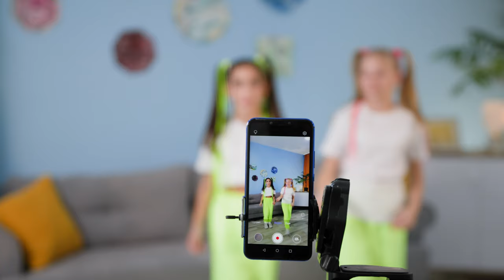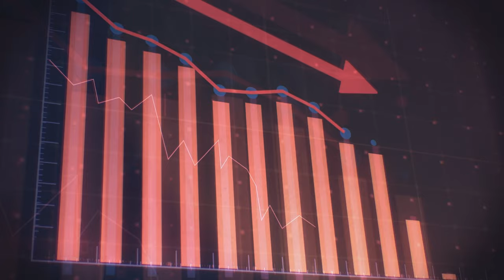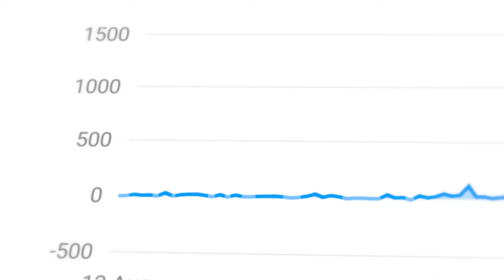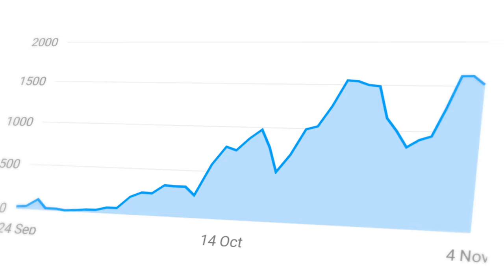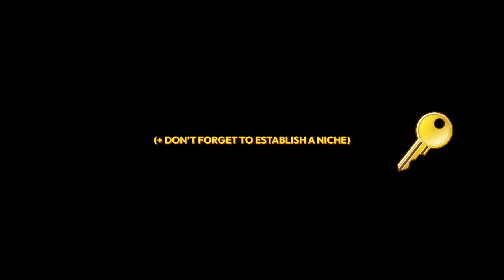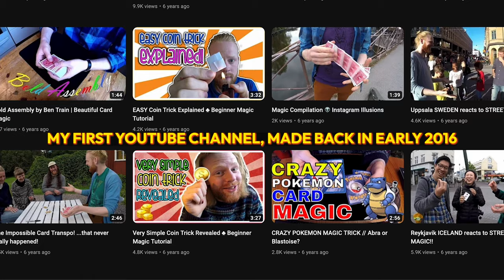My Instagram Growth Posting A Reel Every Day For 30 Days